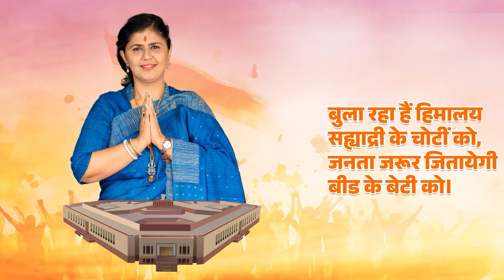Beed Loksabha | मा. अमरसिंह पंडित यांचे जिल्हावासीयांना आवाहन..!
मा. अमरसिंह पंडित यांचे जिल्हावासीयांना आवाहन..!